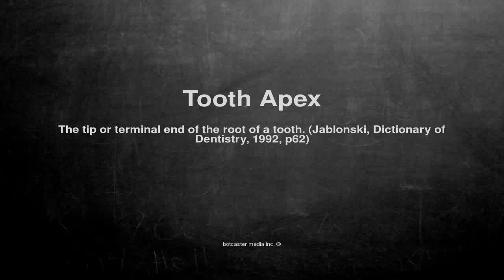Medical vocabulary: What does Tooth Apex mean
What does Tooth Apex mean in English?